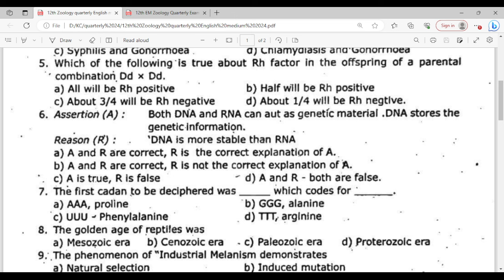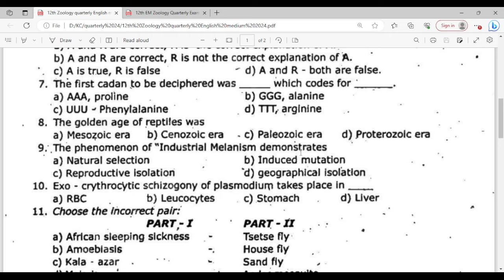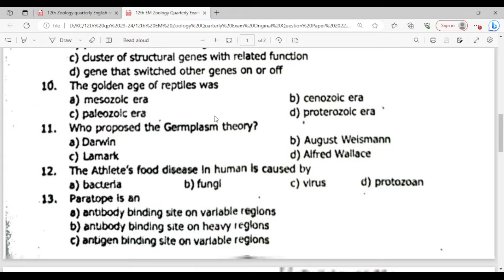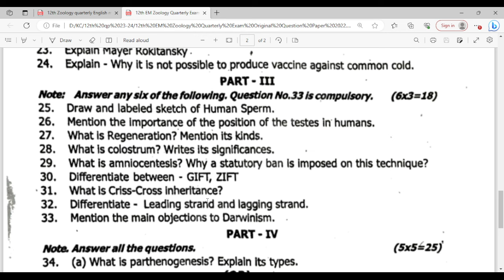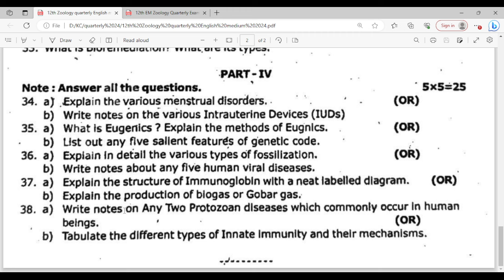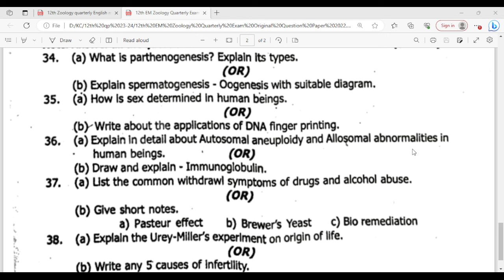12th EM Zoology Quarterly Exam Original Question Paper 2024| Most Important Questions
12th Zoology Quarterly Exam Original Question Paper 2024